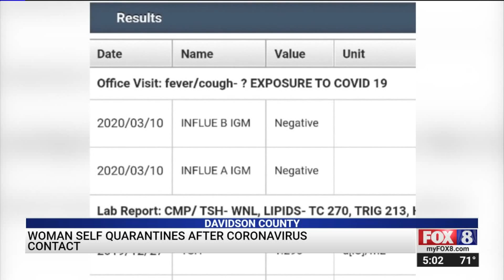Davidson County woman tested for coronavirus, waiting for results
A Davidson County woman said she remains in self-quarantine after being tested for coronavirus Tuesday at her primary care doctor.